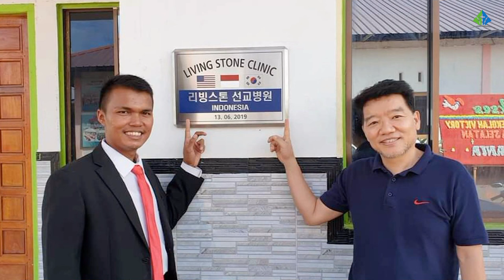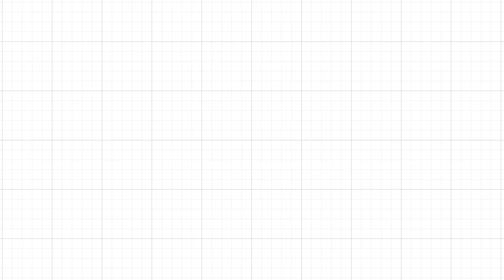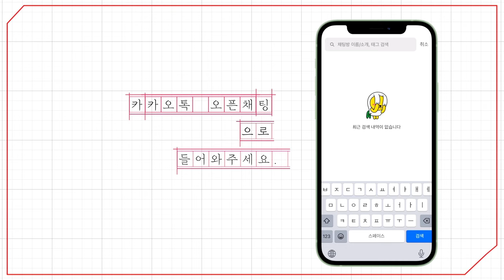[예원교회] 주일예배 설교(3부) - 희생이 아니라 쓰임 받는 것이다 (마가복음 11:3~6) - 박철현선교사 - 2024.06.16.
희생이 아니라 쓰임 받는 것이다 (마가복음 11:3~6)

3  만일 누가 너희에게 왜 이렇게 하느냐 묻거든 주가 쓰시겠다 하라 그리하면 즉시 이리로 보내리라 하시니
4 제자들이 가서 본즉 나귀 새끼가 문 앞 거리에 매여 있는지라 그것을 푸니
5 거기 서 있는 사람 중 어떤 이들이 이르되 나귀 새끼를 풀어 무엇 하려느냐 하매
6 제자들이 예수께서 이르신 대로 말한대 이에 허락하는지라